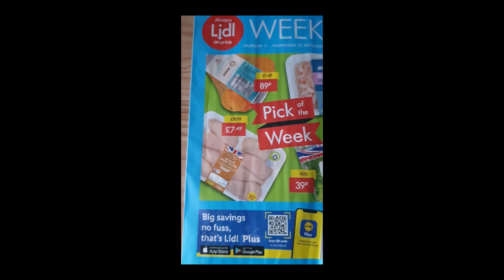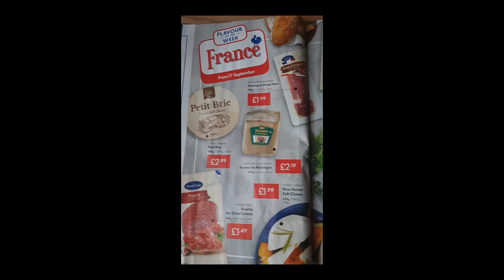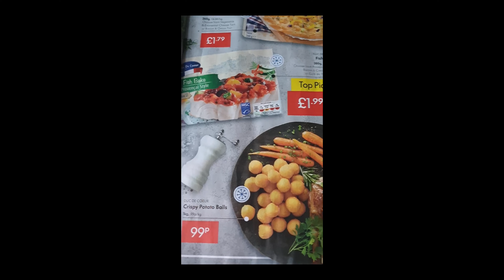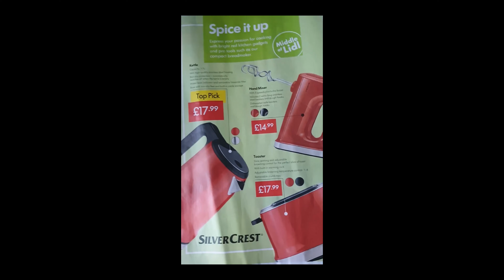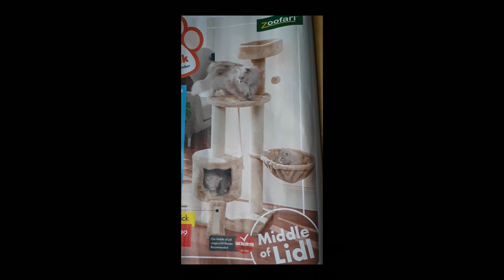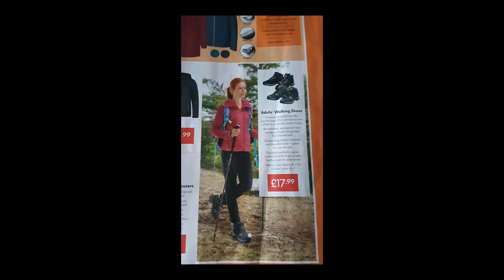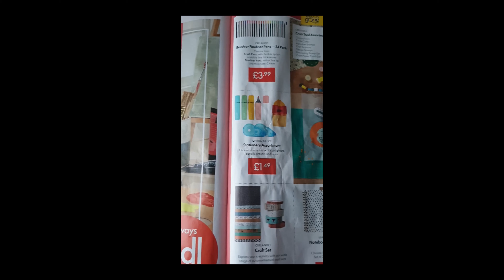Lidl17septo23sep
Weekly Magazine 17 September to 23 September